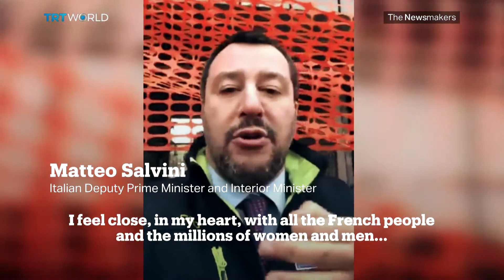South Sudan’s forgotten war | France v Italy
South Sudan is the world’s newest nation. It’s less than eight years old but with widespread sexual violence and a death toll that rivals Syria, why has the country fallen out of the headlines?

Also we ask why relations between France and Italy have soured so fast.